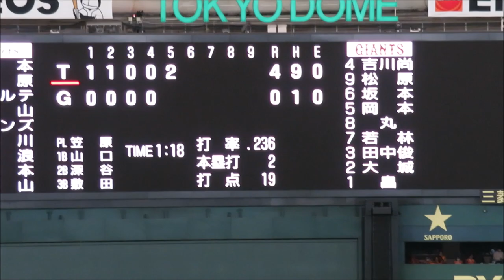陽川ホームラン ゴリラポーズでお出迎え！2020-10-25 東京ドーム最終戦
陽川がレフトスタンドにホームランを打ちました。ゴリラポーズでお出迎えされていました。
この日2安打、大当たりでした！

スアレスが締めて阪神勝利！157km連発！六甲おろし いいぞ応援団付き！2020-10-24